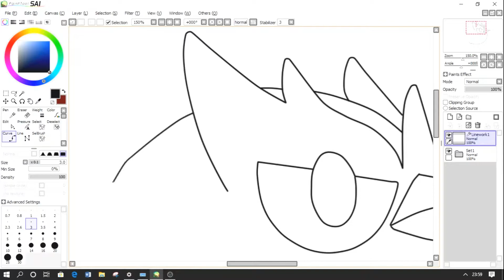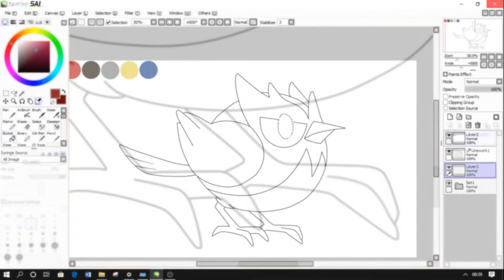Drawing Rookidee - Pokemon (Anime Drawing) by OST ANIME ID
Today we draw Rookidee, a fly type pokemon from generation 8 Pokemon.. as known as Kokogara.. i hope you enjoy this :) thx for watching

Character: Rookide
Anime: Pokemon / Pocket Monster

Time to draw: 3 Hours
canvas: 1920x1080

Drawing tool: Paint tool SAI
Recordinng tool: OBS Studio
Editing tool: Movavi video editor